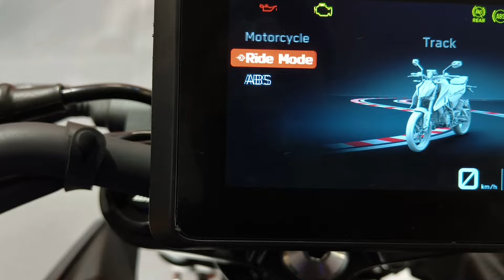Finally 2025 KTM Duke 250 Bs7 TFT Display Detailed Review || New Features, Milleaga, On Road Price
Hello Freind Welcome To C.K.BIKER Channel...

Address - KTM Husqvarna Kankarbagh
Hotel Jaysarmin Complex, Below Mahabir Eye Hospital &, Chiraiyatand Road, Kankarbagh Main Rd, Patna, Bihar 800020